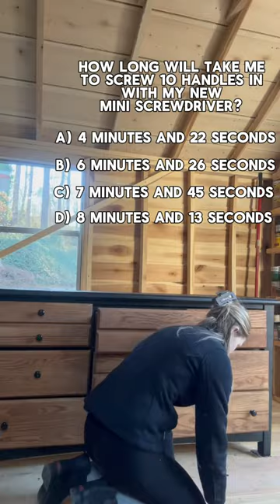Let’s play a game🤡🛠️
Ryobi Cordless Mini Screwdriver